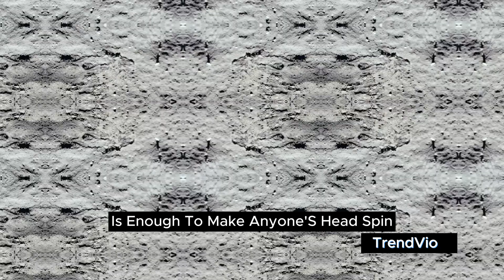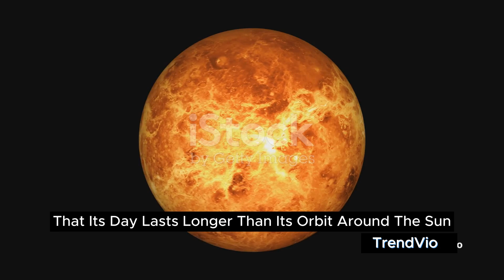10 Unbelievable Space Facts That Will Blow Your Mind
In this mind-blowing video, we take you on a journey through the cosmic chronicles, revealing 10 unbelievable space facts that will leave you utterly astounded.

Prepare to have your mind expanded as we uncover fascinating secrets about our ever-expanding universe. From mind-boggling black holes to mind-bending time dilation, each fact is more awe-inspiring than the last.

Join us as we explore the outer reaches of space, uncovering the captivating wonders and mind-blowing phenomena that exist beyond our wildest imagination. Get ready to be taken on an extraordinary journey through the cosmos.

So grab your telescopes, put on your space helmets, and prepare to have your perspective forever changed by these incredible space facts.

Get ready to be amazed. Get ready for the cosmic chronicles.

OUTLINE:

00:00:00 Silence in Space
00:00:35 Invisible Black Holes
00:00:55 Countless Stars
00:01:10 Eternal Footprints
00:01:25 Expanding Universe
00:01:44 No Center of the Universe
00:02:00 Spinning Neutron Stars
00:02:14 Venus' Slow Rotation
00:02:27 Cold Welding in Space
00:02:47 The Infinite Universe